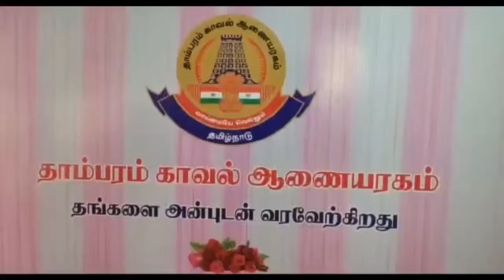காவல் ஆணையகத்தினை தமிழக முதல்வர் மு.க.ஸ்டாலின் காணோலி வாயிலாக தொடங்கி வைத்தார்.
சென்னை சோழிங்கநல்லூரில் தாம்பரம் மாநகர புதிய காவல் ஆணையகத்தினை தமிழக முதல்வர் மு.க.ஸ்டாலின் காணோலி வாயிலாக தொடங்கி வைத்தார்.

உடன் அமைச்சர்கள், தமிழ்நாடு காவல்துறை ஆணையர் சைலேந்திர பாபு ஆகியோர் கலந்து கொண்டனர்.

புதிதாக தொடங்கப்பட்ட காவல் ஆணையகத்தின் காவல் ஆணையராக ரவி முதல்வர் மற்றும் காவல் துறை உயரதிகாரிகள் முன்னிலையில் பதவி ஏற்றுக் கொண்டார்.

பின்னர் செய்தியாளர்களை சந்தித்த தாம்பரம் மாநர காவல் ஆணையர் :-

பொது மக்களுக்கு காவல் பணியாளர்கள் விரைவில் சென்றடைய வேண்டும் என்ற நோக்கத்தோடு இந்த ஆணையகம் தொடங்கப்பட்டுள்ளது.

நாங்கள் சிறப்பான காவல் பணியினை செய்து, சட்டம் ஒழுங்கை சீரமைத்து, குற்றங்களை தடுத்து மற்றும் பெண்கள், குழந்தைகள், பெரியவர்களுக்கு எதிராக நடைபெறுகின்றன அனைத்து குற்றங்களையும் தடுத்து பொது மக்களிடைம் நற்பெயரை பெருவோம்.

காவலர் நமது சேவகர் என்ற நிலமையை உருவாக்கவே முதல்வர் இந்த ஆணையாகத்தை உருவாக்கி இருக்கிறார்கள், அந்த நோக்கத்தை நிறைவேற்ற நாங்கள் கடினமாக உழைப்போம்.

20 தாலுக்கா காவல் நிலையங்களையும் அனைத்து மகளிர் காவல் நிலையம், போக்குவரத்து புலனாய்வு காவல் நிலையம், போக்குவரத்து காவல் நிலையங்கள் மற்றும் 20 க்கும் மேற்பட்ட சிறப்பு பிரிவுகளுடன் செயல்படுவோம்.

புறநகர் பகுதிகளில் பல்வேறு பிரட்ச்சனைகள் உள்ளன அதை முறையாக ஆராய்ந்து மக்களின் தேவை மற்றும் நலனை அறிந்து நடவடிக்கை எடுக்கப்படும்